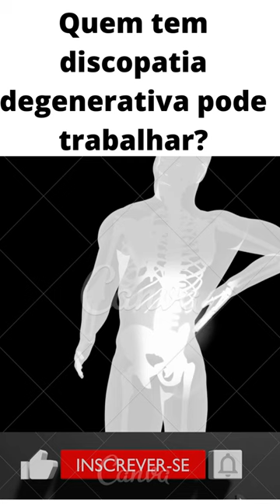Quem tem discopatia degenerativa pode trabalhar?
PLAYLISTS IMPORTANTES

ARTRITE REUMATOIDE MUITO ALÉM DAS JUNTAS